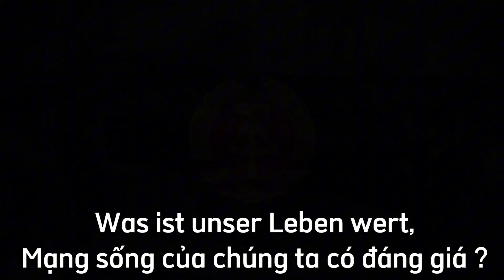“Ami, Go Home!” - East German Anti American Song (Vietsub Lyrics)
Tiếng Việt(Vietnamese) : Ami ,go home! Lính Mĩ bước về nhà đi ! (tương tự : Yankee go home; tiếng Anh "go home!" nghĩa là "về nhà!") là một khẩu hiệu hoặc khẩu hiệu mang đậm tính chính trị đặc biệt phổ biến sau Thế chiến thứ hai ở phạm vi ảnh hưởng của Tây Âu và các quốc gia thuộc Khối phía Đông nhằm chống lại sự hiện diện của lực lượng quân sự Hoa Kỳ tại một quốc gia. Ở Đức, khẩu hiệu này được biết đến trong giai đoạn đầu của Chiến tranh Lạnh thông qua một bài hát cùng tên của Ernst Busch (theo giai điệu của Tramp! Tramp! Tramp!, do Hanns Eisler sáng tác) , thuật ngữ Ami,go home!  cũng được tìm thấy trên các áp phích tuyên truyền đầu tiên của Cộng Hòa Dân Chủ Đức.

Kể từ năm 1950 , nhiều đảng cộng sản châu Âu và những người phái tả ủng hộ các đảng cộng sản ấy đã sử dụng khẩu hiệu phản đối sự hiện diện của lính Mỹ: Năm 1951, “Quân gây rối của SED và FDJ” tại các ga xe lửa Tây Berlin không chỉ có biểu ngữ mà còn có dải băng dính có hình khẩu hiệu “Ami,go home!” được dán lên tường. Tuy nhiên, những điều này đã bị cảnh sát trưởng Tây Berlin tuyên bố là “bất hợp pháp”. Ngoài ra, khẩu hiệu Yankee go home còn xuất hiện chủ yếu ở những quốc gia có phe cánh tả mạnh mẽ phản đối sự hiện diện của quân đội Mỹ trong NATO, chẳng hạn như ở Pháp (cho đến năm 1966) và ở Ý.

Vào những năm 1960, khẩu hiệu này đã được phe đối lập ngoài nghị viện sử dụng để phản đối Chiến tranh Việt Nam và vẫn còn phù hợp trong phong trào đòi hòa bình vào những năm 1970. Sau đó nó ngày càng biến mất khỏi nhận thức của công chúng, nhưng với một giọng điệu mỉa mai, nó đôi khi được sử dụng phổ biến. Chiến tranh Iraq đã khiến khẩu hiệu này trở nên phổ biến mới trong các yêu sách chính trị từ năm 2003 trở đi.

English (Tiếng Anh) : Ami, go home! American soldiers go home! (similar: Yankee go home; English "go home!" means "go home!") is a political slogan or slogan that became especially popular after World War II in the sphere of influence of Western Europe and Eastern Bloc countries aimed to counter the presence of US military forces in a country. In Germany, this slogan became known in the early stages of the Cold War through a song of the same name by Ernst Busch (to the tune of Tramp! Tramp! Tramp!, composed by Hanns Eisler), termed Ami, go home! also found on early propaganda posters of the German Democratic Republic. Since 1950, many European communist parties and their leftist supporters have used slogans to protest the presence of American soldiers: In 1951, "Troublemakers of the SED and FDJ" in West Berlin train stations had not only banners but also tape emblazoned with the slogan "Ami, go home!" posted on the wall. However, these were declared "illegal" by the West Berlin police chief. In addition, the Yankee go home slogan also appears mainly in countries with strong left-wing opposition to the presence of US troops in NATO, such as in France (until 1966) and in Italy. In the 1960s, the slogan was used by the extra-parliamentary opposition to protest the Vietnam War and remained relevant in the peace movement in the 1970s. It then increasingly disappeared from recognition. public consciousness, but with an ironic tone it is sometimes used commonly. The Iraq War gave this slogan new popularity in political demands from 2003 onwards.